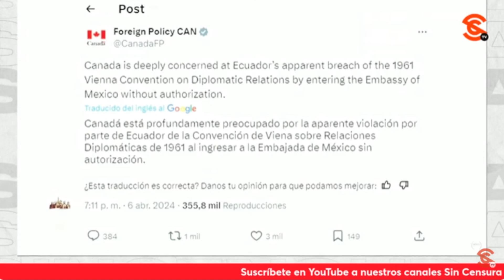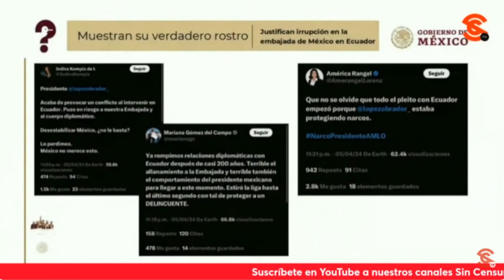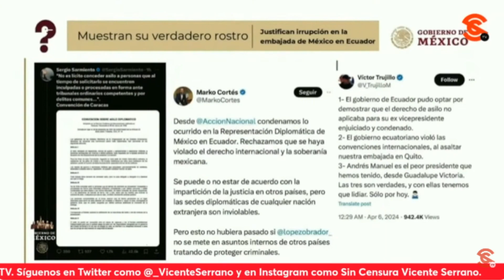¡SIN MADR3! ANTIPATRIOTA LILLY TÉLLEZ OFRECE DISCULPAS A F4C1ST4 NOBOA POR INVADIR NUESTRA EMBAJADA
Más que intenso el “Quién es Quién en las Mentiras de la Semana” porque se dan a conocer a los traidores a México que se pusieron del lado del n30f4s1st4 y junior Daniel Noboa luego de que a la mala, su gobierno invadiera nuestra embajada en Ecuador. El presidente López Obrador dijo que luego de que él reprochara la tibieza de los gobiernos de Estados Unidos y Canadá sobre el ultr4j3 a nuestra embajada en Ecuador y enviarle directamente a Joe Biden el video del asalto, ya hubo un pronunciamiento más enérgico de Estados Unidos. Pero quien no se retractó, sino todo lo contrario, al respaldar al gobierno de Ecuador y hasta ofreció disculpas a “nombre de muchos millones de mexicanos” fue la muy abyecta de Lilly Téllez en un mensaje leído